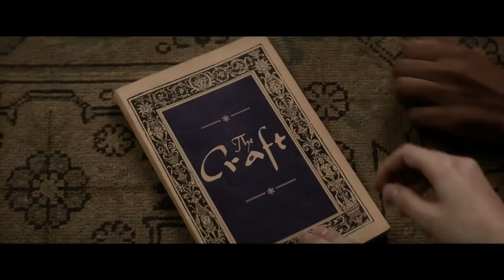Колдовство Наследие / The Craft: Legacy (2020) HD Трейлер на английском